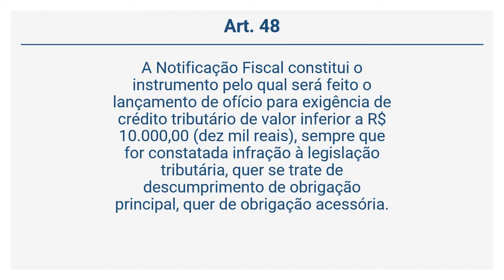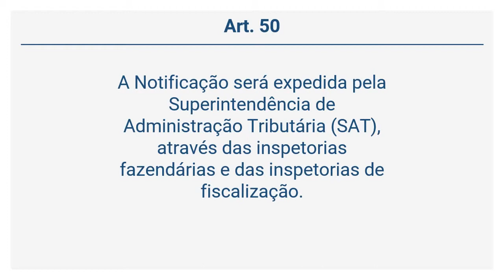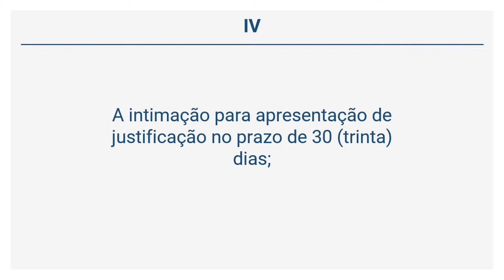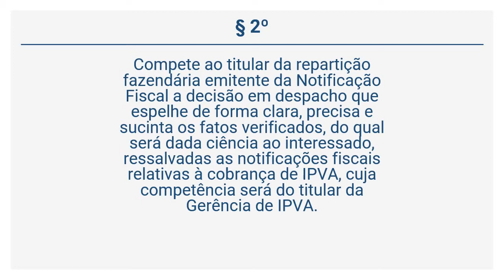Decreto 7.629/99 - Da notificação fiscal (Art. 48 a 54)